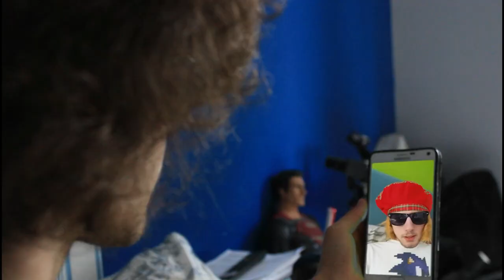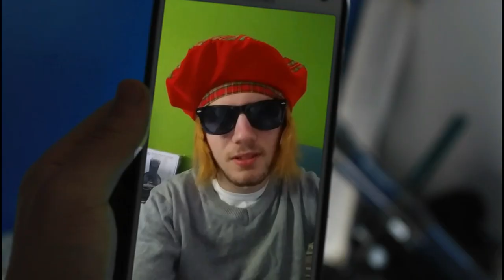DUMMY - Short film trailer/preview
A trailer/preview for my upcoming short film "Dummy" which I hope to release near the end of the month :)